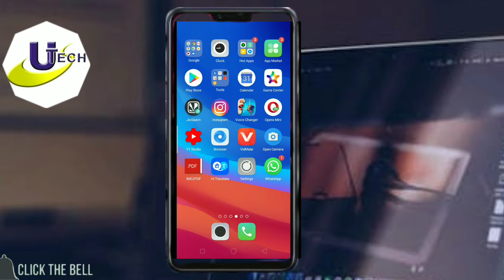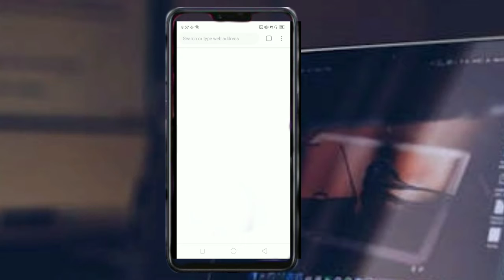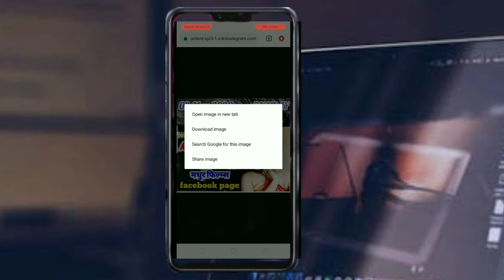how to download Instagram photo & videos? Instagram ke video kaise download...u tech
Instagram ki video kaise download Karen

how to download Instagram photos and videos

is video mein bataya gaya hai ki Ham Instagram se photo aur video kaise download kar sakte hain
agar aapko pasand ho to please like Karen comment Karen aur hamare Instagram follow per follow Karen ,दोस्तों में बताया हूं कि आप लोग इंस्टाग्राम की फोटो और वीडियो कैसे डाउनलोड कर सकते हैं अगर आपने अच्छे से अच्छे से वीडियो देखा होगा तो जरूर समझ आएगा आशा करता हूं कि आपको बहुत पसंद आया होगा और अगर पसंद आया तो प्लीज दोस्तों लाइक कर दीजिए और साथ में कमेंट और चैनल को सब्सक्राइब करके हमें सपोर्ट करें utech#